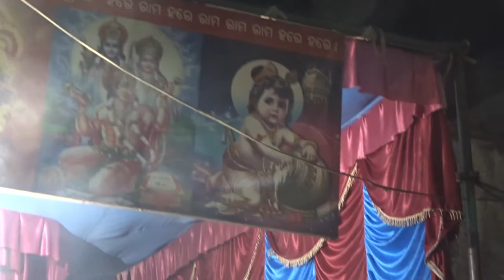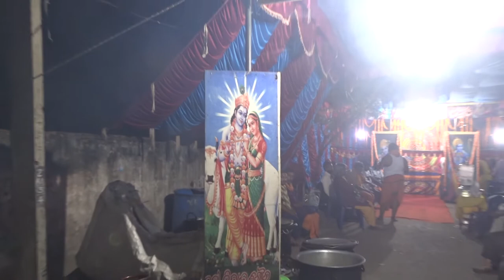ALLiPURam CivaRatriOriyaVrCion_IOBMM.EXACTly23FOB ACCIDENTS,...LIST GOesENDLESS,CALCI01AvTaRAPTNCSPR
oriya people CELEBRATing Civa Rathri 5122CVKAKY